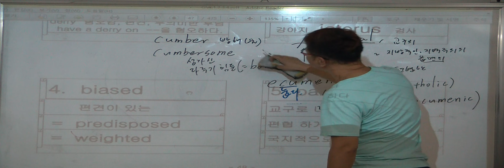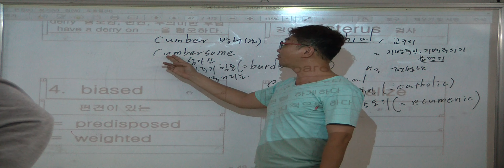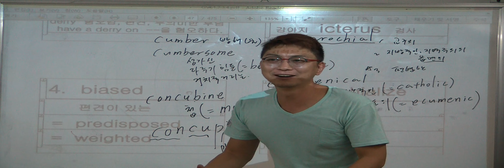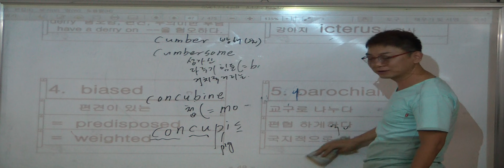특례영어 하지석쌤의 어휘 (동의어) - NO 11. 마음(도량)이좁은/편협한/편견 (2)